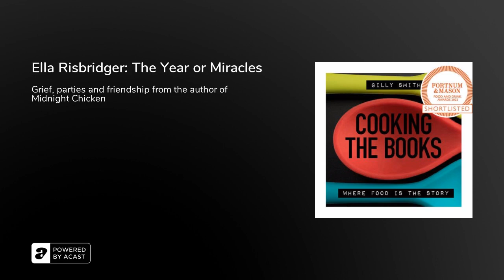Ella Risbridger: The Year or Miracles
This week, Gilly's talking about The Year of Miracles by Ella Risbridger. Like her first book, Midnight Chicken&nbsp;&nbsp;and other recipes worth living for, it’s part memoir, part recipe book and reads like a novel. And despite not meaning to be a book about grief, it’s soaked in it. In a good way.&nbsp;&nbsp;Ella describes grief 'like an anvil crashing through the floor revealing a whole new level where you can live', and where she lives is a really interesting place which questions a whole way of being. A fascinating insight into writing, grief and queerness from a writer the critics have called 'the new Nigella'.

To get 10% off the Essentials online course that I’m doing over over the next 6 months, go Click ‘enrol’ on course page and apply the code: GILLY10 at checkout:&nbsp; And if you fancy a Free Hollandaise mini-course – Sign up for a Workshop account or login at: app.workshop.ws/profile and click ‘Redeem Coupon’ on the sidebar and enter code GILLYSGIFT&nbsp;&nbsp;